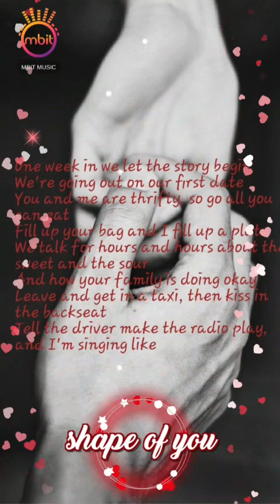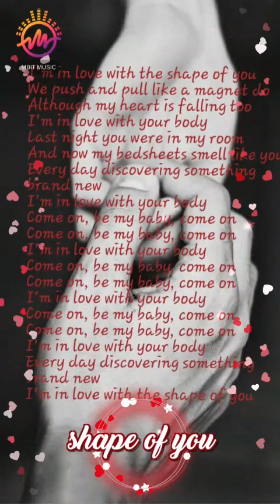shape of you....❤️ please SUBSCRIBE my channel